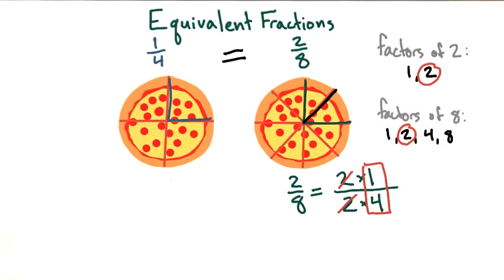More equivalent fractions - Intro Algebra Review